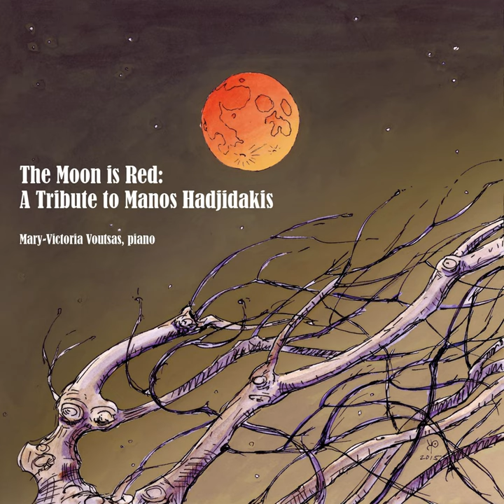Six Popular Pictures for Piano, Op. 5: 6. Night Fell Without a Moon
Six Popular Pictures for Piano, Op. 5: 6. Night Fell Without a Moon · Mary-Victoria Voutsas

The Moon Is Red: A Tribute to Manos Hadjidakis